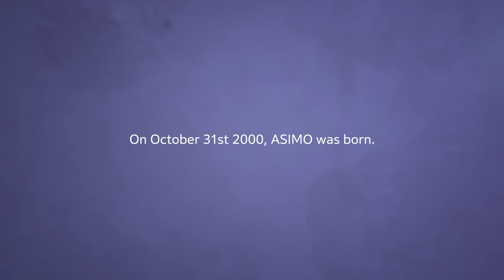Honda 0 Series｜ASIMO OS -Introduction-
Honda introduced its original vehicle operating system (OS) at CES 2025, the ASIMO OS, for Honda 0 Series models.

ASIMO was a humanoid robot capable of autonomous walking, developed as part of Honda fundamental technology research with the aim of helping people while coexisting with people in society.

Honda began robotics research and development in 1986, and introduced
ASIMO in 2000.
ASIMO became an icon in the field of robotics from the 2000s through 2010s and was loved by people all over the world for a long period of time thereafter.

Honda gave the name ASIMO to this vehicle OS, the core technology to achieve the “Wise”value of the Honda 0 Series, with a determination to strive for making Honda 0 Series an icon of next-generation EVs, which will surprise and inspire people all around the world, just as ASIMO did.

Here is the history of ASIMO and the reason why Honda gave the name ASIMO to the vehicle OS.